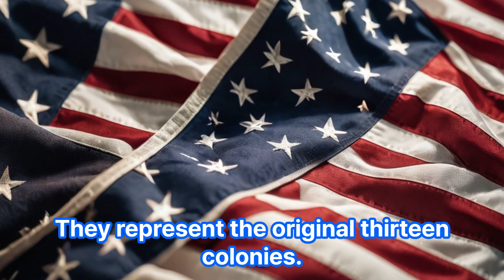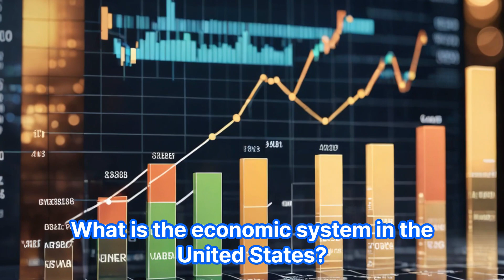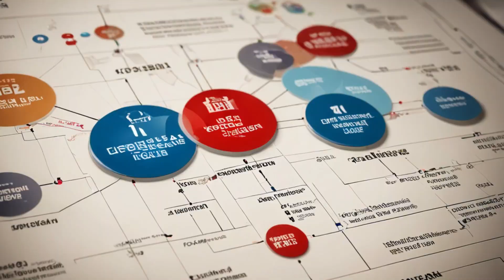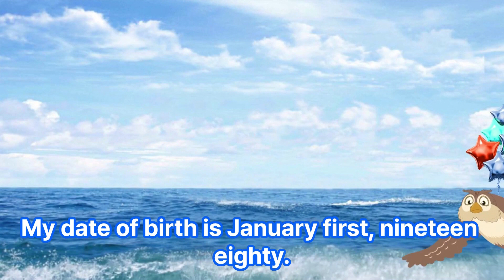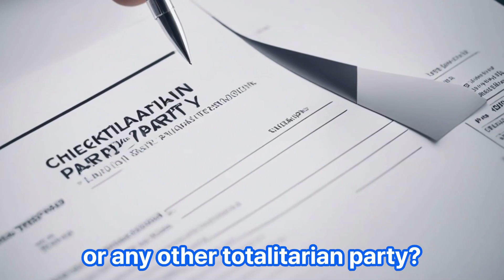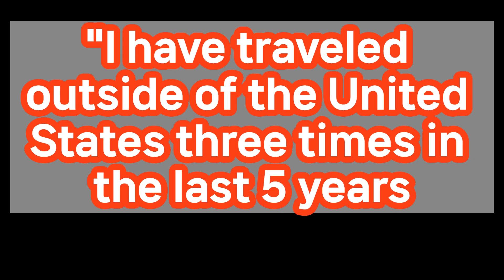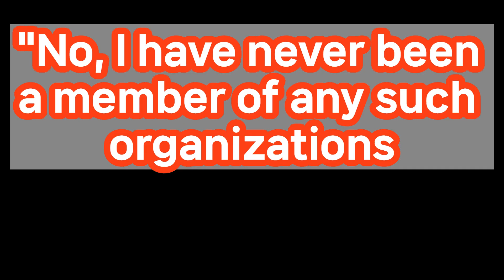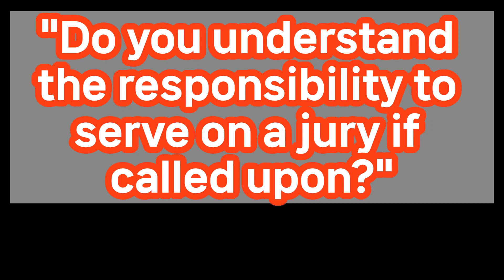2024 US Citizenship Test Preparation : Essential Information for the Test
US Citizenship 101 Guide
Step by Step Guide for the Test